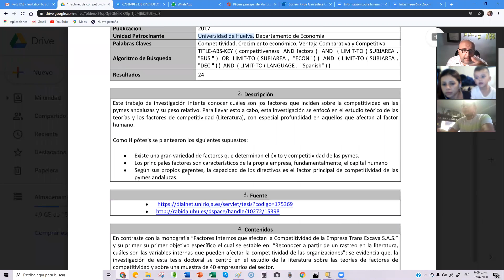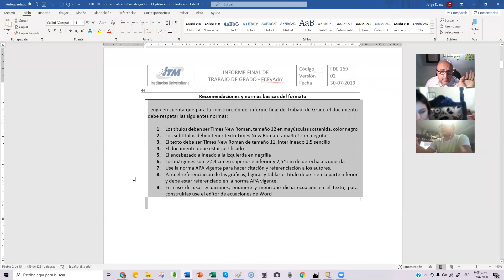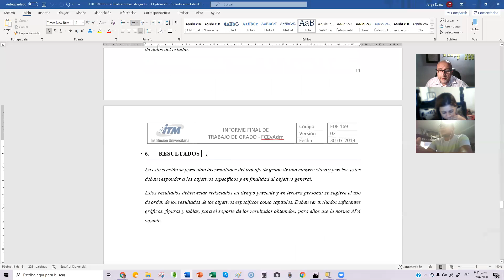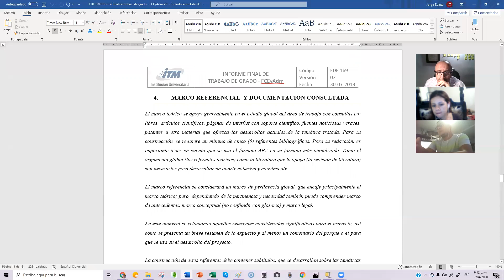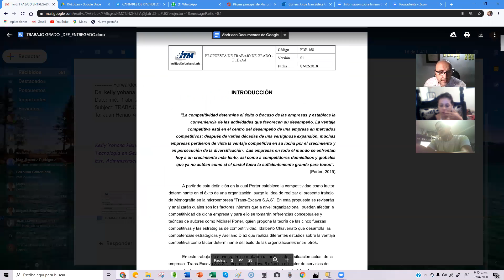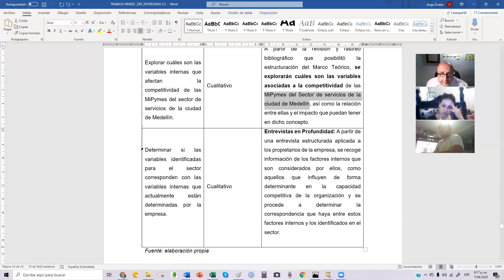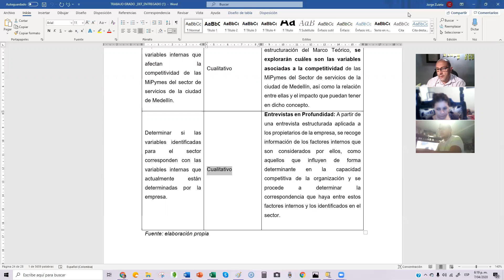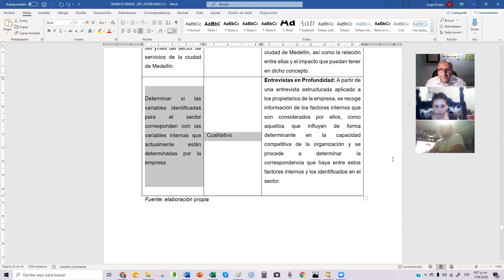Asesoría Abril 7